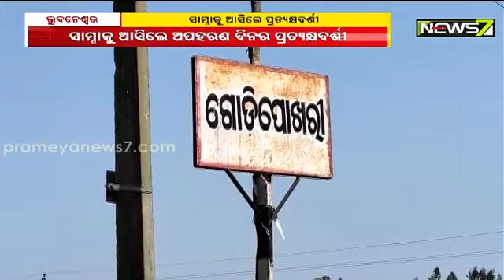ମାନସ ସ୍ୱାଇଁ ହତ୍ୟା ଘଟଣା: ସାମ୍ନାକୁ ଆସିଲେ ପ୍ରତ୍ୟେକ୍ଷଦର୍ଶୀ, ୱେବ ସାମ୍ବାଦିକ ଶରତ ପଣ୍ଡା ଓ ବାପୁଙ୍କୁ ପଚରାଉଚରା